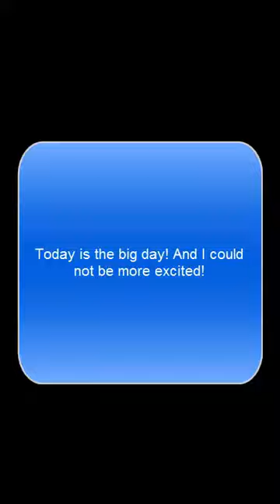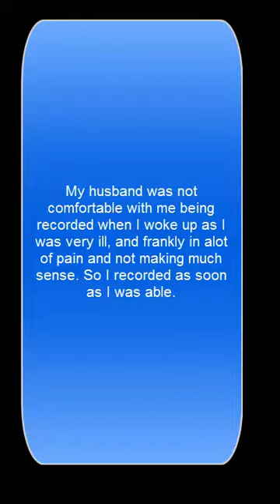The big day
I am sorry, it is not as robust as I had hoped it would be, but I will keep on making videos to show you the second portion of the journey.